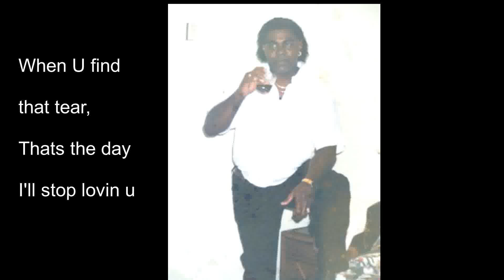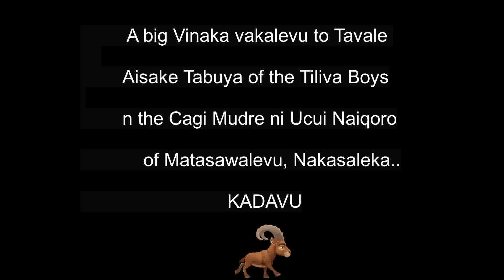Tribute to Filipe Waka Merekula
An assortment of memories of the life of Musician, Father, Husband and Beloved friend Ratu Filipe Waka Merekula of Tailevu accompanied by the Original music of the Tiliva Band of Kadavu led by Mr Aisake Tabuya and his musos of  Matasawalevu, Nakasaleka, Kandavoo (Goat Country)